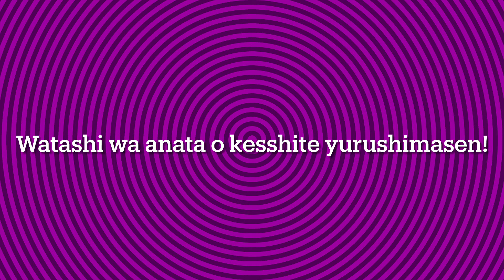Poizina Dilitírio’s Theme: Vengeful Poison Angel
Name: Poizina Dilitírio
Species: Fallen “Poison” Angel
Occupation: Wanting Revenge on Kagami
Gender: Female
Abilities: Poison
Age: WAAAAY Older than Baioretto (her younger sister)
Location: Poisonous Tower
Title: Vengeful Poisonous Angel